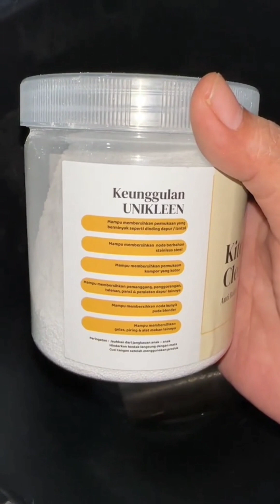Kemesraan mbak fika dengan William lomban makan terus biar tAmbh gemoy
Debat cawapres 2024 Terbaru
Amin
Anis muhaimin
Prabowo gibran
Ganjar mahfud